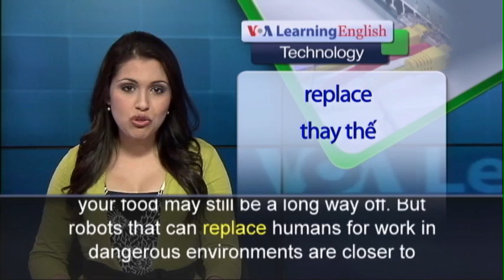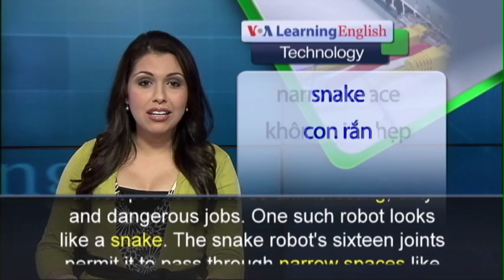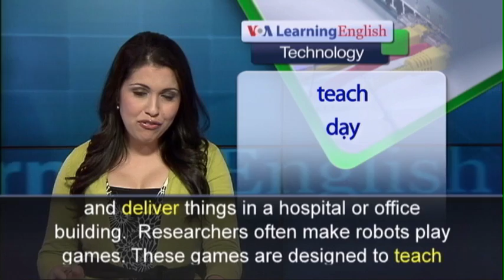Phát âm chuẩn cùng VOA - Anh ngữ đặc biệt: Robot Dirty Work (VOA-Tech)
The robot that can clean your house and cook your food may still be a long way off.  But robots that can replace humans for work in dangerous environments are closer to becoming a reality.  Carnegie Mellon University in Pittsburgh, Pennsylvania is one of the leading robotics engineering schools. Scientists there are designing highly developed robots to do uninteresting, dirty and dangerous jobs. One such robot looks like a snake. The snake robot's sixteen joints permit it to pass through narrow spaces like underground pipes in nuclear centers. The robot looks for leaks and other damage. Howie Choset is the leader of the snake robot design team at Carnegie-Mellon.  Professor Choset says there are a lot of places humans cannot reach.  He says being able to do so with a robot could have a powerful effect on society.  The 2011 disaster at the Fukushima nuclear power plant in Japan made clear the need for robots.  Robots can work safely in high radiation areas.  Another robot, Chimp, can easily move through any disaster area. Chimp's powerful hands can turn on and off controls and carry out similar jobs. One group at Carnegie Mellon University is developing a robot to perform common jobs. For example, they hope to create a new robot that can carry and deliver things in a hospital or office building.  Researchers often make robots play games. These games are designed to teach robots complex tasks. Scientists hope that, someday, robots of equal intelligence will be programmed to work together.